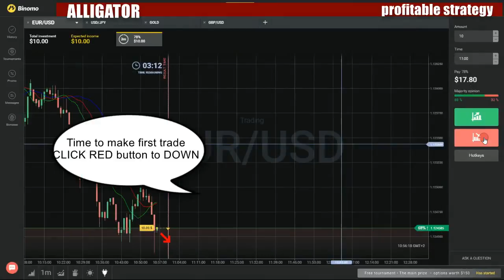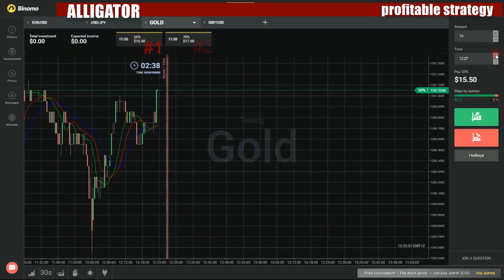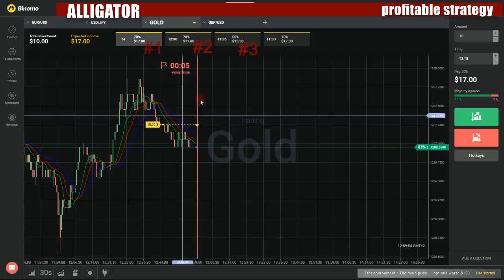Binary options profitable strategy - How to make money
My favorite movies:

Elliot Jones, Midnight Superhero
Emily Brown and the Elephant Emergency
Even Superheroes Have Bad Days
Fabulous Pie
Farmyard Flyers
Father Christmas on the Naughty Step
Giraffes Can't Dance
Grandma's House
Guess What I Found in Dragon Wood
Hot Dog Hal
How High Is the Sky?
How to Catch a Star
I Love You Night and Day
It Takes Two to T'wit T'woo
Kipper's Toybox
Laura's Star
Miki
Mr. Bear to the Rescue
Mrs McTats and Her Houseful of Cats
My Friend Nigel
My Little Star
My Mum Has X-Ray Vision
Oddsockosaurus
One Christmas Night
Penguin and Pinecone
Ping Pong Pig
Pink!
Princess Smartypants
Santasaurus
Small Billy and the Midnight Star
Small Mouse Big City
Sometimes
Tell Me What It's Like to Be Big
Thank You for Looking After Our Pets
The Big Adventure of the Smalls
The Christmas Bear
The Cloudspotter
The Loon on the Moon
The Magical Snowman
The Nutcracker
The Very Busy Spider
The Very Snowy Christmas
There's a Bear on My Chair
Tiddler the Story Telling Fish
Tom's Midnight Dragon
When Betsy Came to Babysit
You Must Bring a Hat
CBeebies Christmas Panto
CBeebies Stargazing
CBN News
Ending the Nightmare: Protecting Kids from Sex Abuse
How Do Kids Keep Minds Sharp Over Summer?
One Woman's Fight to Protect Kids from Sex Abuse in All 50 States
Protecting Children from Sex Abuse
CBP Frontline News
CBP Shuts Down Wire Hanger Fraud Operations
Centers of Excellence and Expertise
NY Honor Guard Performs at Giants v. Bills Gam
Trade Symposium East
Wire Hanger Fraud Arrest
CBPeople Erika Lopez
CBR (Championship Bull Riding)
CBS 11 News
CBS 2 New York News at 5:00
CBS 2 News at 11PM
Brooklyn Jewish Hate Crime
CBS 2 News This Morning
CBS 5 Eyewitness News
CBS 60 Minutes with Ed Bradley
CBS 60 Minutes
CBS Afternoon Playhouse
Help Wanted
I Think I'm Having a Baby
Joey and Redhawk: Part 1
Joey and Redhawk: Part 2
Joey and Redhawk: Part 3
Joey and Redhawk: Part 4
Joey and Redhawk: Part 5
Journey to Survival
Just Pals
Lost in Death Valley
Me and Mr. Stenner
One Last Ride - Part 1
One Last Ride - Part 2
One Last Ride - Part 3
One Last Ride - Part 4
One Last Ride - Part 5
Portrait of a Teenage Shoplifter
Revenge of the Nerd
Secret Agent Boy
The Great Gilly Hopkins
The House That Half-Jack Built
The Shooting
Year of the Gentle Tiger
CBS Cares
13
2011
CBS Cares
Colorectal Cancer PSA
CBS Cartoon Theatre
CBS Children's Film Festival
A Bird of Africa
A Member of the Family
A Seafaring Dog
Angel and Big Joe
Anoop and the Elephant
Bag on Bag
Birds Come Flying to Us
Black Mountain
Bunnie
Captain Korda
Captain Mikula and the Kid
Charlie the Rascal
Chimpmates
Chip
Circus Adventure
Cold Pizza
Countdown to Danger
Digby
Egghead's Robot
Gosha the Bear
Joey
Jumping Over Puddles
Little Pig
Lucy and the Miracles
Mauro the Gypsy
Me and You, Kangaroo
Miguel's Navidad
Mischief
My Father, Sun-Sun Johnson
Nina and the Street Kids
Nunu and the Zebra
On Snow White
Paganini Strikes Again
Paul Bunyan
Pedro and His Companions
Shok and Sher
Shopping Bag Lady
Sirius
Six Bears and a Clown
Soapbox Derby
Strange Holiday
That's My Name, Don't Wear It Out
The Boy Who Wore Spectacles
The Camerons
The Chiffy Kids
The Firefighters
The Flying Sorcerer
The Giant Eel
The Legend of John Henry
The Lone Wolf
The Magnificent Six and a Half
The Orange Watering Cart
The Show Must Go On
Three Nuts for Cinderella
Ticko
Un Amico
What Next?
Where's Johnny?
Winter of the Witch
CBS Children's Mystery Theatre
Dirkham Detective Agency
Mystery at Fire Island
The Haunting of Harrington House
The Treasure of Alpheus T. Winterborn
The Zertigo Diamond Caper
CBS Daytime 90
Legacy of Fear
My Little Love
Once in Her Life
The Guest Room
Tiger on a Chain
Trio for Lovers
CBS Dokyumento
Futari no Burukku Henson
Iraku zôha kettei no butaiura/Sadoru shithî no tatakai/Binradhin wo satsugai seyo
Shokuba ni modorenai kikanhei/Pasokon fuhôtôki no jittai/Mozambîku ni yasei dôbutsu wo!
Shônen yűkai kankin jiken: 4 nen kan no jigoku
9/11 Rescue Dog Cloned
Flintstones 50th Anniversary
Team Trakr
The Great Escape with Russ Mitchell
CBS Evening News with Scott Pelley
Compounding Pharmacy Fraud
Inside Hillary Clinton's Security Bubble at UN
Live from Los Angeles
Military Sexual Assault Victims Testify Before Congress
Military's Abuse Victims Struggle to Find Justice
New Hampshire Primary
Pentagon Battling Military Rape "Epidemic"
Vito Glazers on Trump
CBS Evening News with Walter Cronkite
CBS Library
A Tale of Four Wishes
Animal Talk
Misunderstood Monsters